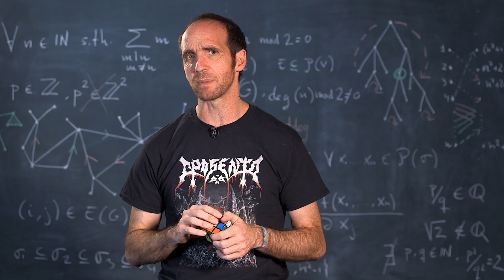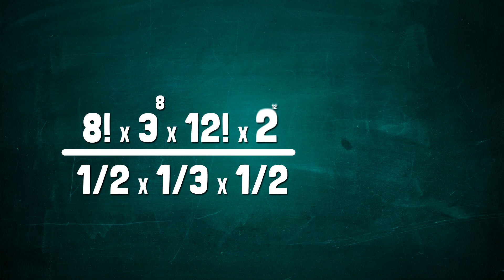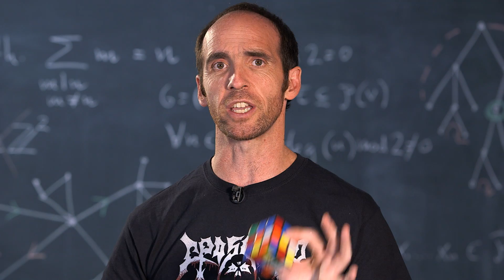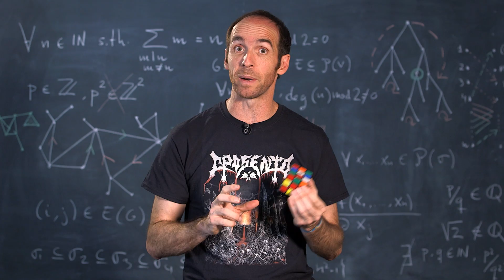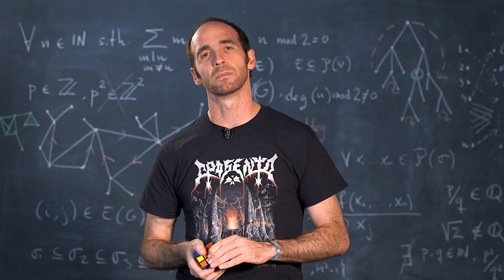Matemáticas, el cubo de Rubik y el número de Dios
Conoces el cubo de Rubik, ¿verdad? Este juego de estrategia implica la capacidad del jugador para resolver las seis caras del cubo en el menor número de movimientos posibles: el conocido como “Número de Dios”. ¿Quieres saber más sobre esto? ¡No te pierdas este vídeo!